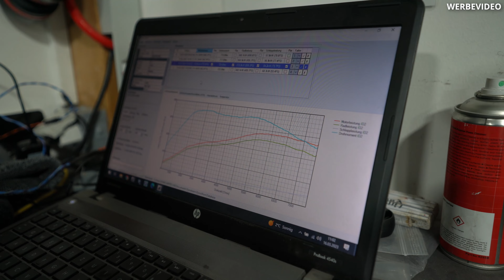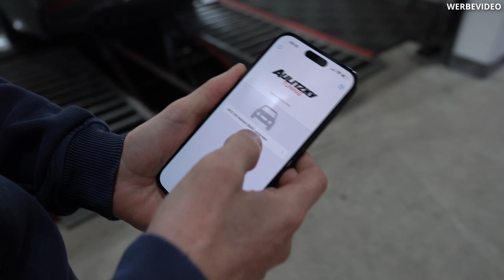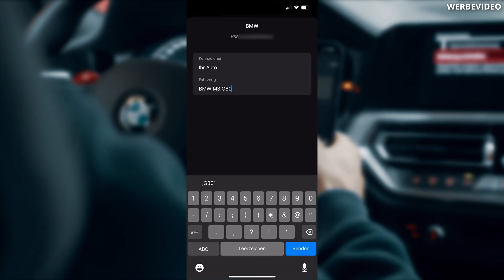Werkstatt VLOG | Walk around & a lot of tune | Birthdayparty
Aulitzky Tuning GmbH
Klaus Aulitzky
Am Neuweiher 11
91564 Neuendettelsau

Aulitzky Exhaust - unsere eigenen Abgasanlagen!